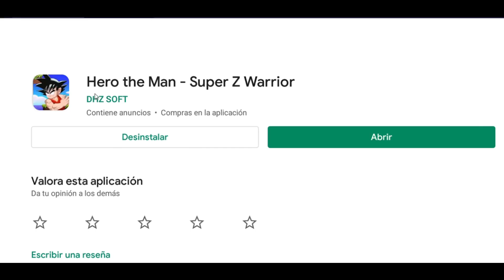LOS JUEGOS DE DRAGON BALL MAS RAROS!! 🤣😂 - LAS PEORES COPIAS de DRAGON BALL SUPER